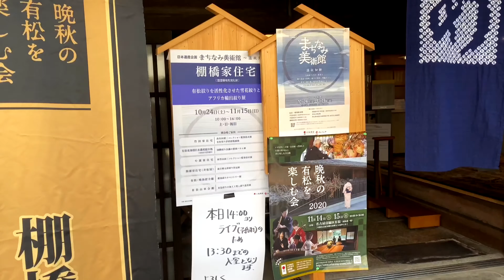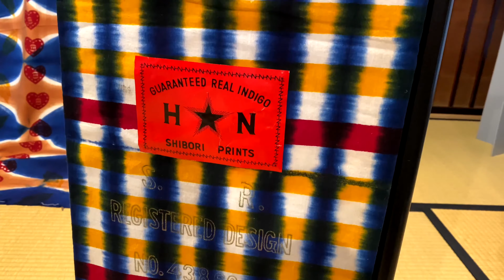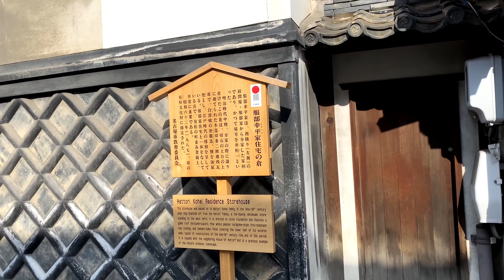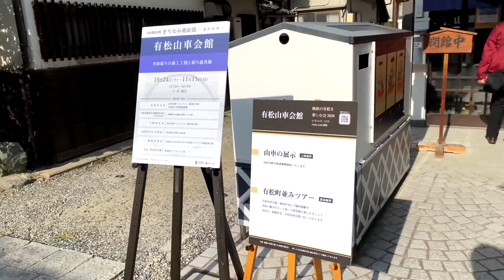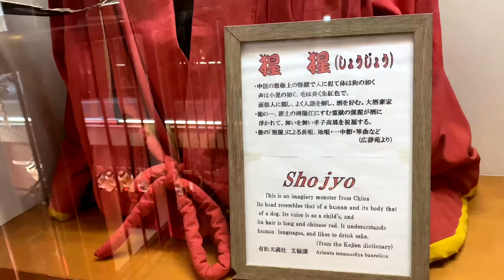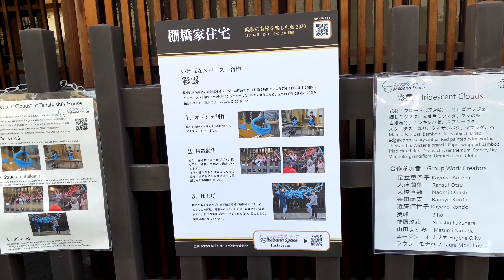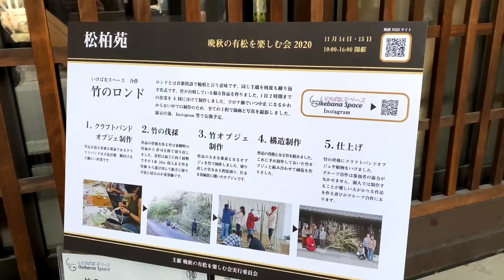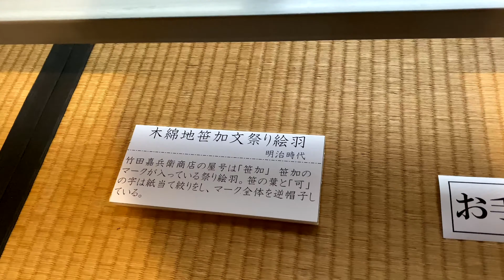晩秋の有松を楽しむ会 まちなみ美術館 温故知新 有松絞りの町 名古屋市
名古屋が世界に誇る伝統工芸『有松絞り』の町、緑区有松で開かれた『晩秋の有松を楽しむ会』と同時開催された『まちなみ美術館・温故知新』に行ってきました♪

江戸時代の町並み残る有松の至る所をいけばなが彩っていて、『笹加・竹田嘉兵衛商店』はじめとした様々なところで今ではもう再現できない昔の貴重な『有松絞り』の着物や浴衣なども説明を受けながら楽しんだり、お世話にあってる人とばったりお会いして『カフェ&バル 庄九郎』でランチしたり、海鮮丼の有名な『味福』で海鮮丼はもちろんお酒を飲みながら美味しい料理を食べたりと大満喫の1日を過ごせました

ブログもやっていますでよろしければご覧いただければと思います。
I hope you enjoy reading my blog.